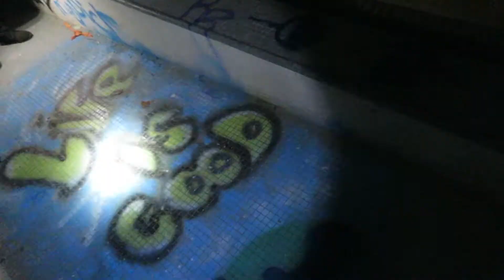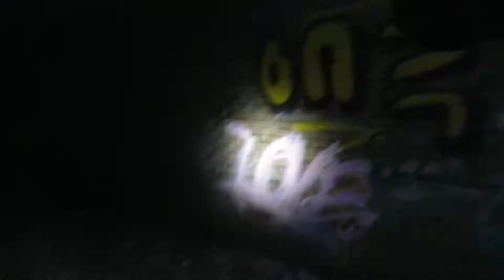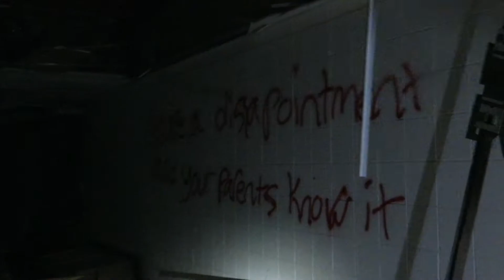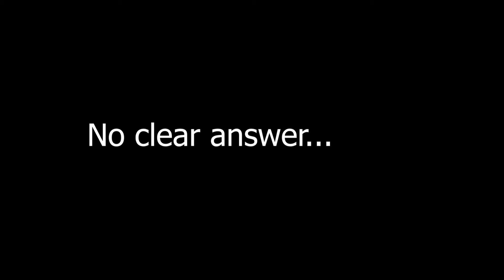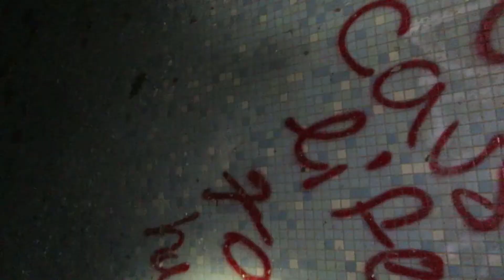EXPLORING AN ABANDONED INSANE ASYLUM!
Welp, we went into a abandoned insane asylum, and we were not disappointed with what we found. We also used a spirit box and got some pretty creepy answers!